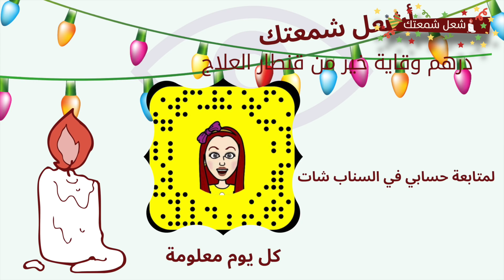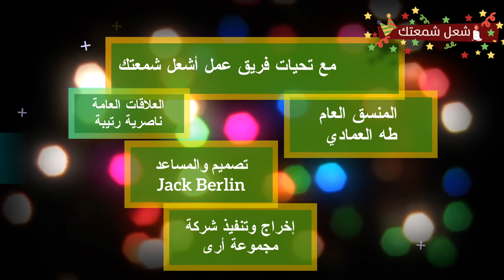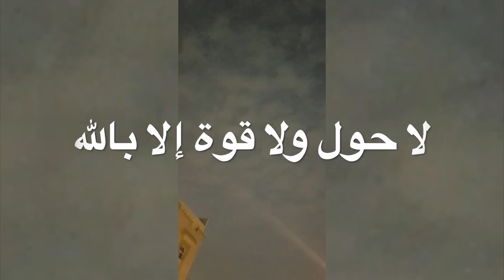159_ سؤال وجواب | لما يوم الجمعة يكون مباركة ورياضة المشي تشفي العليل 1\3\2019 | Saudi Arabia Friday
سناباتي كل يوم معلومة
سأل الله أن يجعل جمعتكم جمعة مباركة فالجمعة هي جامعة للأعمال نسأل الله أن يتقبل فيها أعمالنا و دعاءنا و يبلغنا ساعة الإستجابة بها و هو يعتبر بمثابة عيد عند المسلمين و يوم وصال فيما بينهم فيجب ملئ يوم الجمعة بالذكر و الدعاء و قراءة القرآن والصلاة على سيدنا محمد صلى الله عليه وسلم